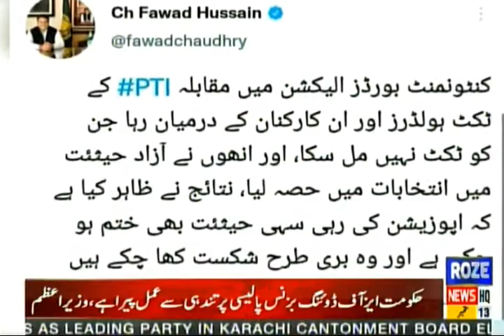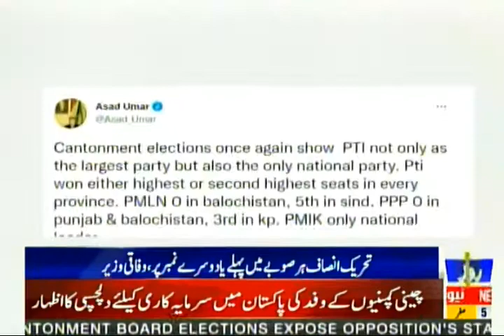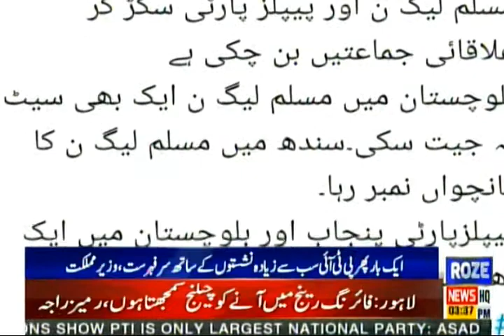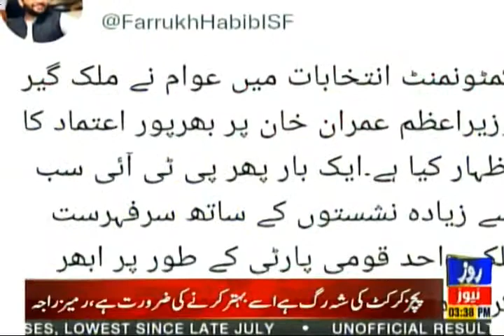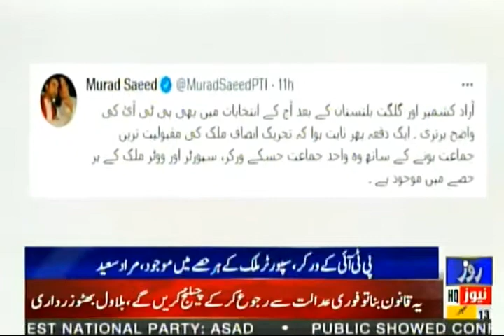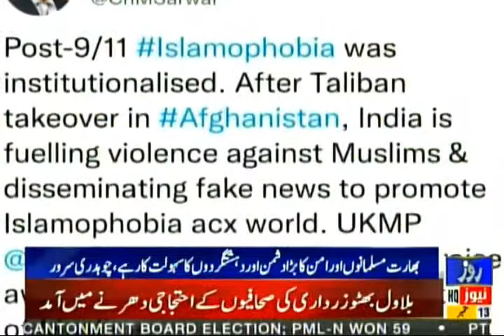Roze News Bulletin | 03:00 PM | 13 Sept 2021 | Rozenews